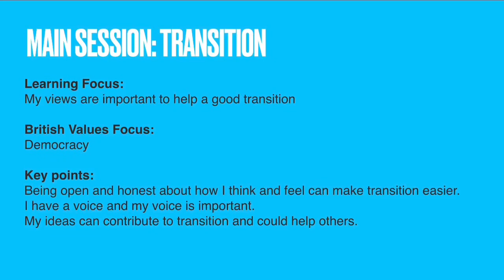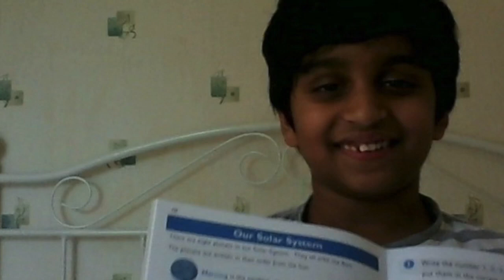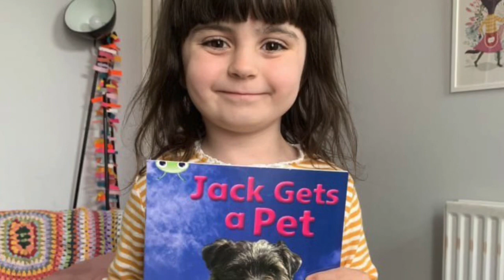HRTV News - Episode 4 - 19th June 2020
Mr Miller rounds up all the latest news from Holy Rosary Catholic Voluntary Academy and the wider community.